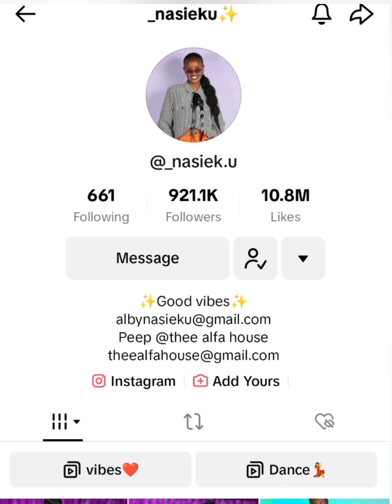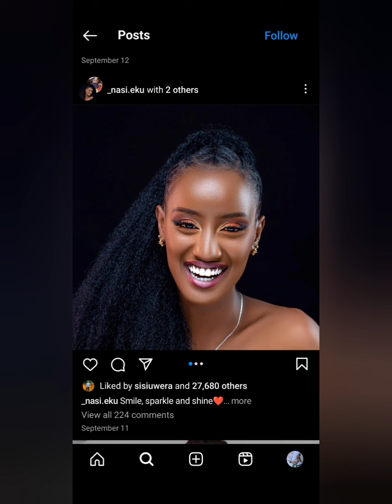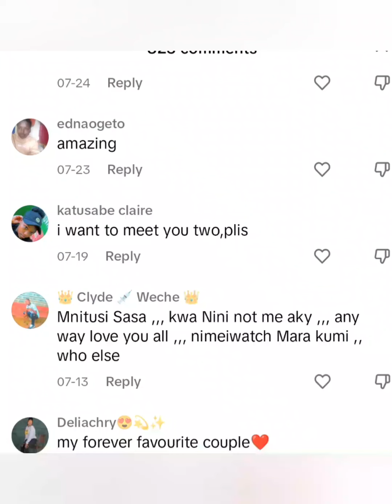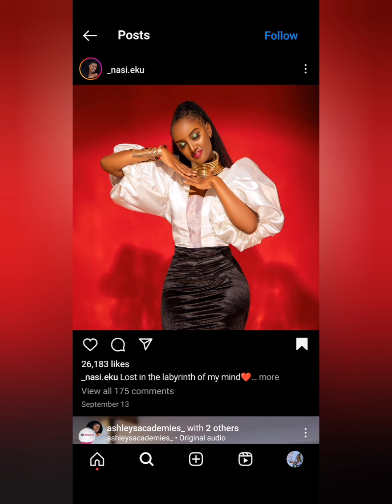Nasieku TikToker: Menya byinshi ku mukobwa ukomeje gutwara imitima ya benshi kurubaga rwa TikTok.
Nasieku a TikToker from Kenya now she is vibrating allover the world with his friend Jerema.
comment, share , like, and sub to get know more❤️🥰